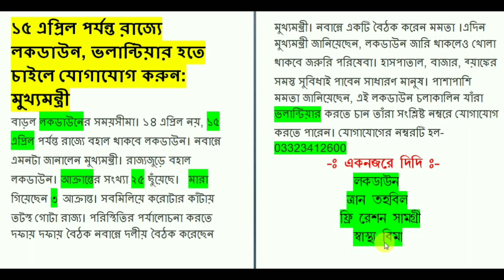রাজ্যে ভলান্টিয়ার নিয়োগ । স্বয়ং মুখ্যমন্ত্রী নিয়োগের জন্য বললেন